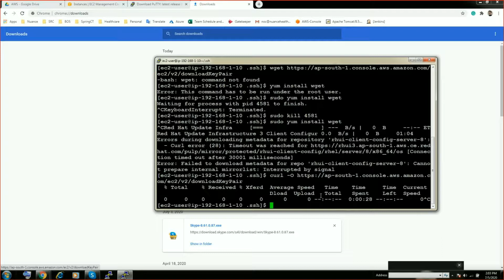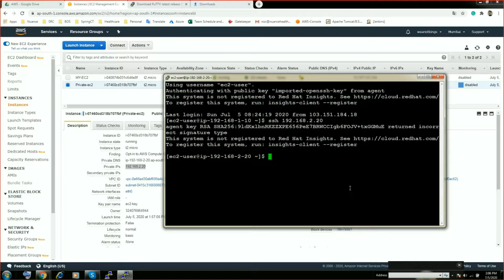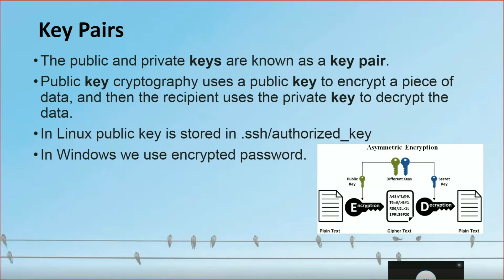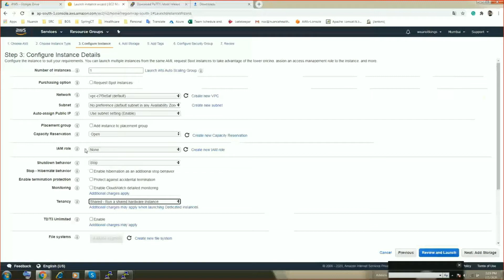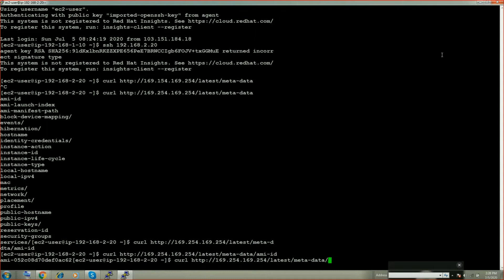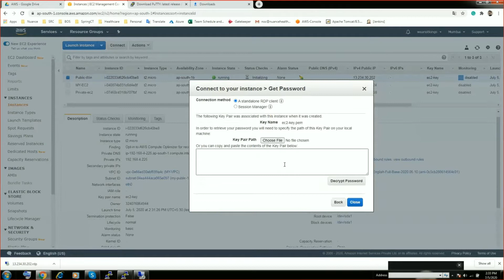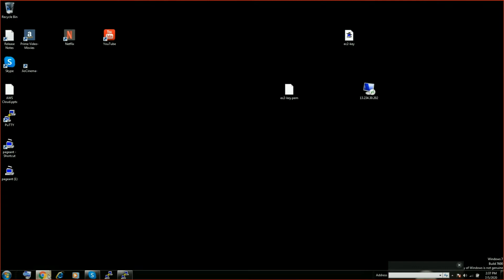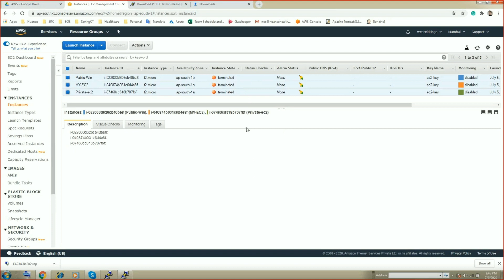Lesson-4.b: Computing in AWS || Hindi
Lesson-4.b: Computing in AWS
          1. Elastic Compute Cloud (EC2)
          2. Amazon Machine Instance (AMI)
          3. Demo: Launching Linux EC2 Instance
          4. Key Pairs
          5. Type of tenancy
          6. Elastic IP addresses
          7. Instance metadata service
          8. Demo: Instance metadata service
          9. Connecting EC2 in private Subnet from internet
          10. Demo: Launching Windows Instance
          11. Instance purchasing options
          12. Demo: Stopping and terminating Instance.